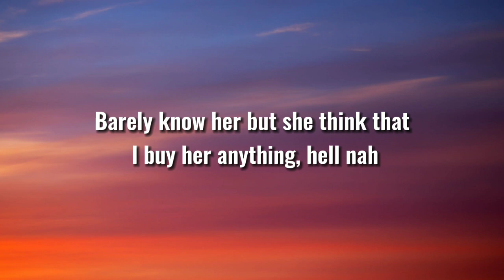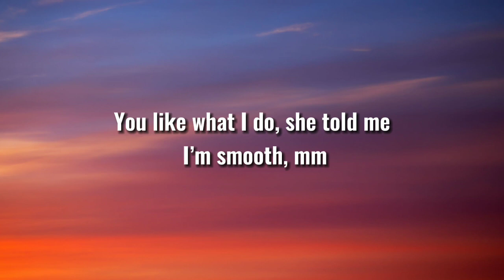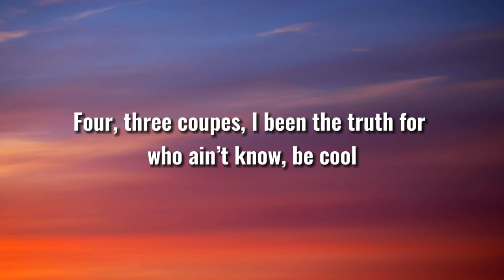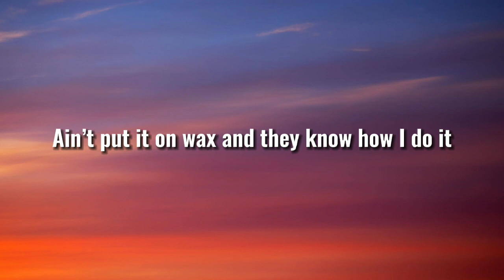NBA Youngboy - Feel Good (Lyrics)